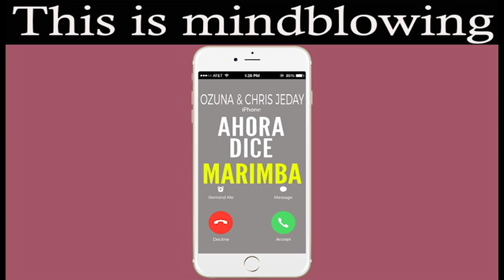Latest iPhone Ringtone - Ahora Dice Marimba Remix Ringtone - Ozuna & Chris Jeday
Enjoy marimba remix of the latest song "Ahora Dice" By Ozuna & Chris Jeday Feat. J Balvin & Arcangal as your Ringtone

Best iPhone Ringtone of the latest song "Ahora Dice" By Ozuna & Chris Jeday Feat. J Balvin & Arcangal for your Android/iPhone!